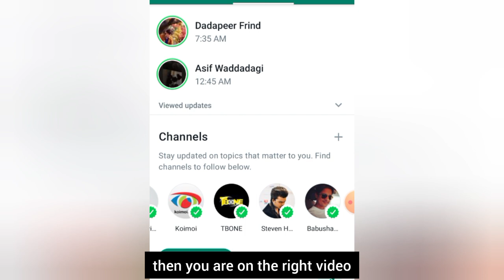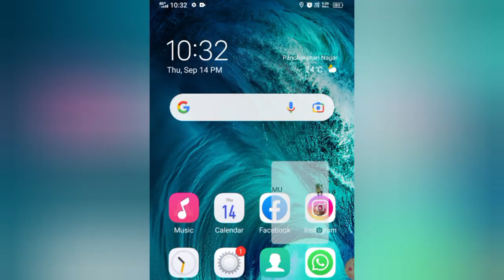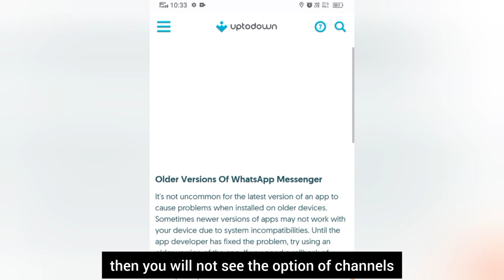WhatsApp Channel Update | WhatsApp Channel Kaise Hataye⛔WhatsApp Channel Delete🔥WhatsApp New Update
Topics Discussed -
whatsapp channel kaise band kare
whatsapp channel kaise delete kare
whatsapp channel remove
whatsapp par channel option kaise hataye
whatsapp channel option remove kaise kare
whatsapp channel delete kaise kare
whatsapp new update channel
technical imrankhan